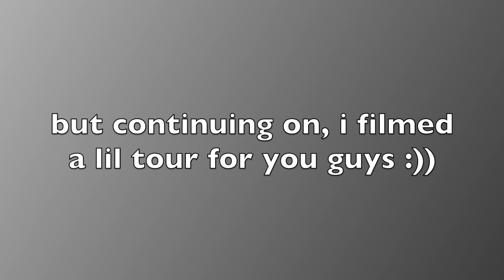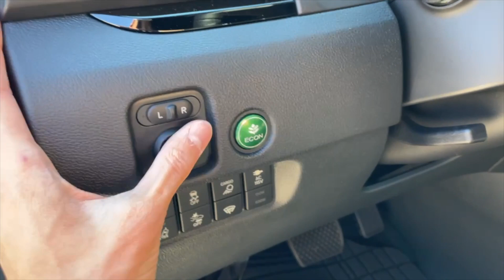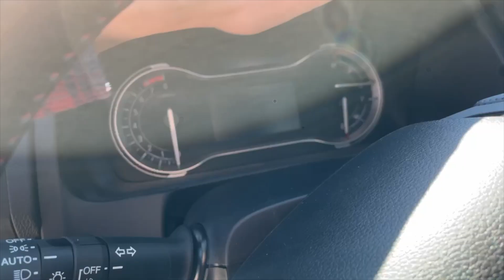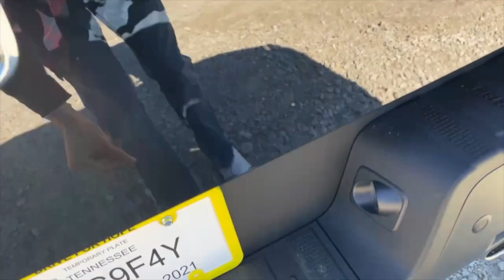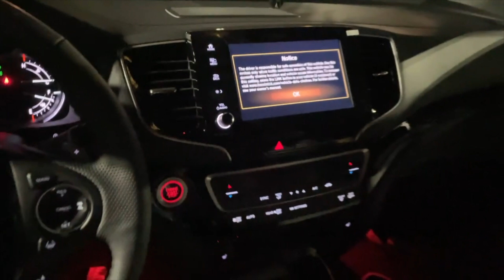2022 Honda Ridgeline Black Edition | Tour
🛻Imma vroom Vroom vroom vroom🛻
I am not bragging nor showing off in this video! I just wanted to appreciate everything I've been given in my life. Thank you and love :) ~